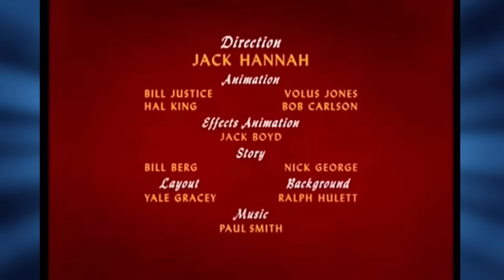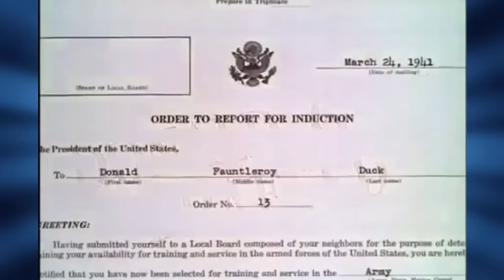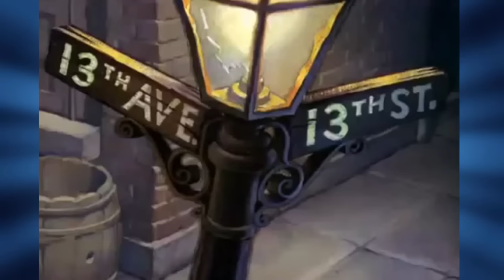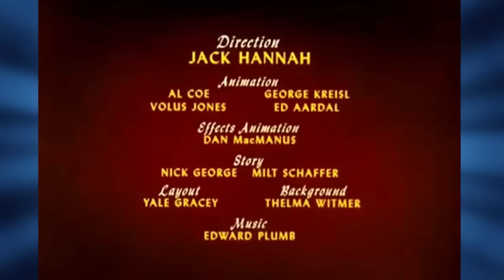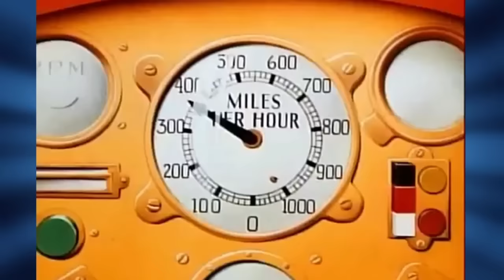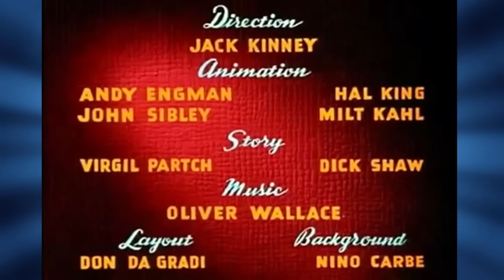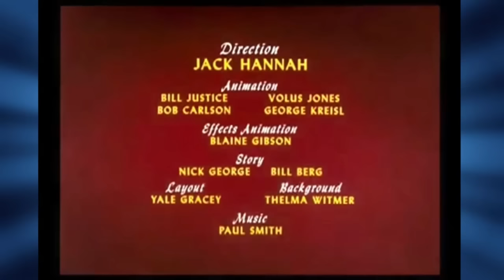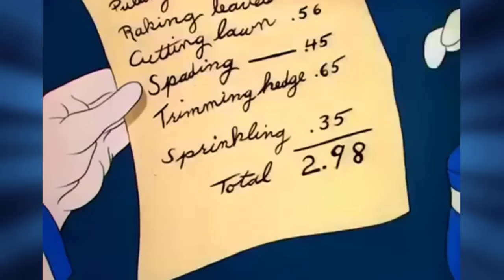Disney and friends cartoons - Donald, Mickey, Pluto, Goofy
The best Disney cartoons!

00:00:23 - Fire Chief
00:08:42 - Old MacDonald Duck
00:16:30 - Old Sequoia
00:23:21 - Test Pilot Donald
00:30:30 - Time For Breakfast
00:37:14 - Bootle Beetle
00:44:05 - Donald Gets Drafted
00:53:14 - The Greener Yard
01:00:24 - Clown of The Jungle
01:06:49 - Donald's Lucky Day
01:14:37 - Straight Shooters
01:21:00 - Commando Duck
01:28:00 - The New Neighbor
01:35:16 - Slide Donald Slide
01:42:07 - Lion Around
01:49:04 - The Plastics Inventor
01:56:12 - The Old Army Game
02:03:10 - Dude Duck
02:10:16 - Duck Pimples
02:18:07 - Tea For Two Hundred
02:31:53 - Donald and Pluto
02:40:03 - Lucky Number
02:46:40 - Don's Fountain of Youth
02:52:56 - Donald's Happy Birthday